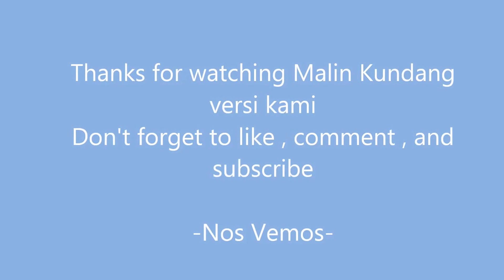Malin Kundang Versi Kami sebagai drama Bahasa Indonesia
Halo ! video kali ini berisi kegiatan dan sepintas cerita rakyat dari kelompok drama pelajaran Bahasa Indonesia.

Bagi kalian yang punya masukkan untuk pembuatan video selanjutnya tulis di comment bawah video ini ya.

-Nos Vemos-